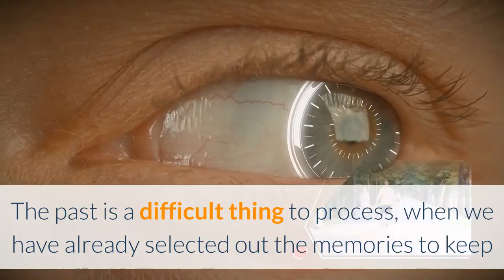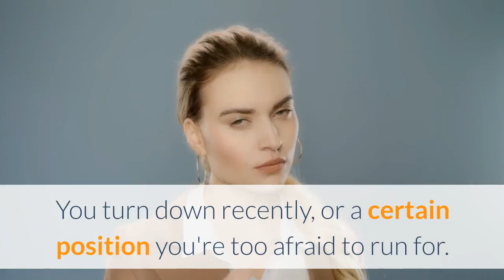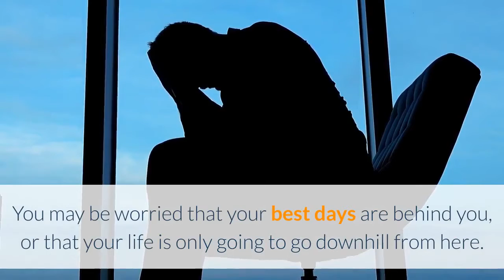6 Signs That You're Still Haunted By Your Past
This channel includes many educational and health related videos on many subjects like health, illness, cure, health tips and A healthy guide for everyone

Are you living in the past? Dwelling too much on the painful memories will only hold us back in life..In this video we show you the 6 sign that you're still haunted by you're past